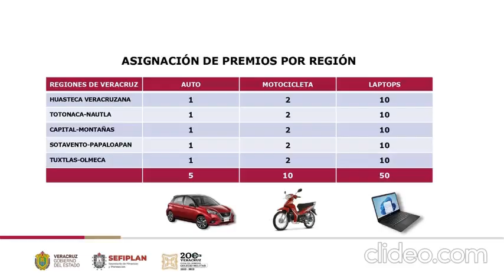Resumen de noticias. Jueves 20 de abril de 2023.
Este es el resumen de noticias de Hora cero Veracruz. Jueves 20 de abril de 2023.